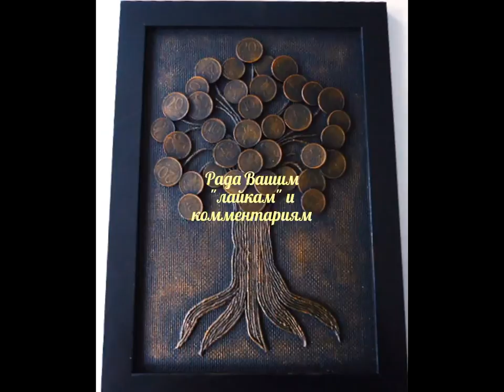Как Завязать Науз Счастья. Поможет Привлечь Свет И Радость В Вашу Жизнь.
Поскольку Узел Счастья–символ бесконечности, нужно закрепить или перевязать концы шнура. Кроме того, как уже упоминалось в видео – скрепление концов шнура сохраняет нужные энергии. Для усиления эффекта шнурок
можно умастить эфирными маслами апельсина или лимона. Мастер-класс о том, как правильно завязать науз счастья. Что при этом говорить. Когда вязать этот узел. Какие выбрать нитки. Если у Вас возникнут трудности в изготовлении науза, вы можете заказать его в моей группе я с удовольствием помогу вам. Носить этот науз лучше на себе (как подвеску, брошку). Узел Счастья принесет свет в твою жизнь, в ней будет больше приятных и радостных событий.